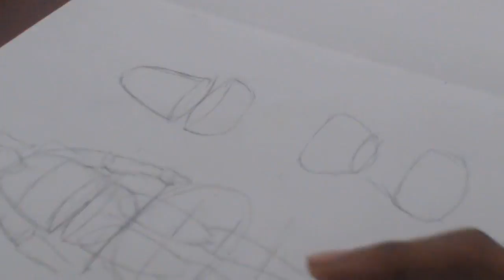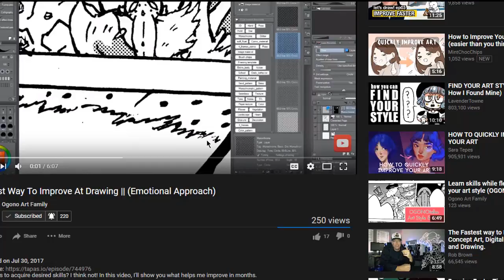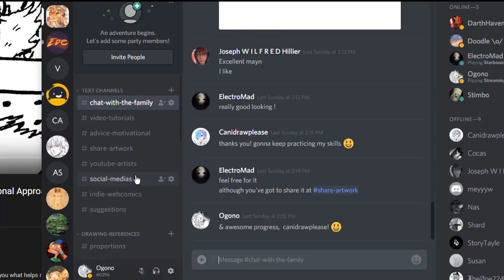How To Draw The Human Body || Proportions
This is not an anatomy tutorial. It is a proportions tutorial that can be used to apply to semi-realistic art styles